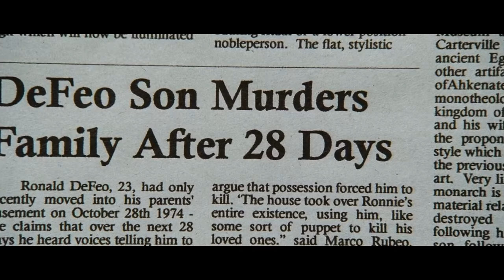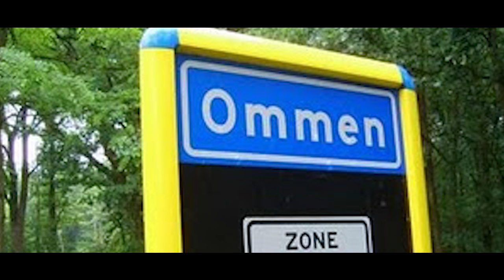10 Famous Movie Sets With Real Curses That Will Scare You!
Here are 10 famous films with terrifying haunted sets! (The Exorcist, The Wizard Of Oz, Polergeist and more!)

There are urban legends surrounding every walk of life and the world of movies is no different. Some are rebuffed - like the supposed "ghost child" on the set of Three Men and a Baby turning out to be a cardboard cut-out of Ted Danson - while others remain a mystery.In some cases, mysterious events happening on and around movie sets have led people to believe that the sets in question were actually cursed. Strange occurrences, freak accidents and even, in some cases, the deaths of crew and cast members, have resulted in such conclusions.It's an often tragic topic, but it's certainly an interesting one - and it's what this video is all about. Here are ten movies with shockingly cursed sets.

Script by: Kevin Stewart @KevJStewart

Featuring:
The Passion Of The Christ | 0:46
Poltergeist | 1:25
Rosemary’s Baby | 2:21
The Exorcist | 3:05
The Amityville Horror | 3:54
Twilight Zone: The Movie | 4:40
The Crow | 5:29
The Wizard Of The Oz | 6:19
The Omen | 7:04
The Matrix | 7:52